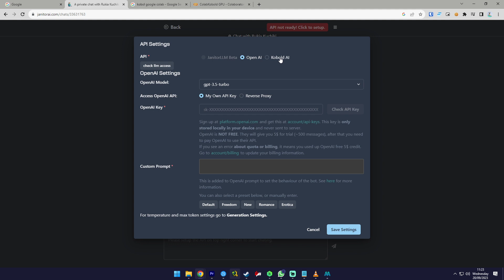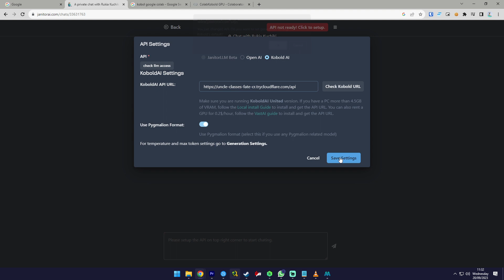How To Use Janitor AI With Koboldai API (EASY 2026)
In this video, I will show you How To Use Janitor AI With Koboldai API. We'll walk you through the process of using Janitor AI with the Koboldai API, providing you with valuable insights into this powerful combination of tools. Janitor AI and Koboldai API offer innovative solutions for various applications, and we'll demonstrate how to effectively utilize them together.

Timestamps:
0:00 | Intro Video
0:10 | Use Janitor AI With Koboldai API
1:15 | Outro Video